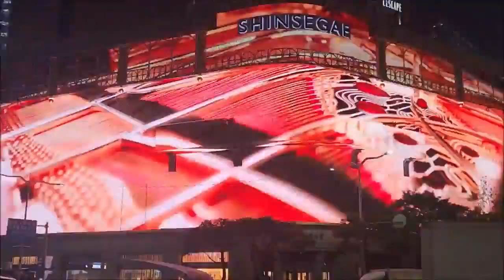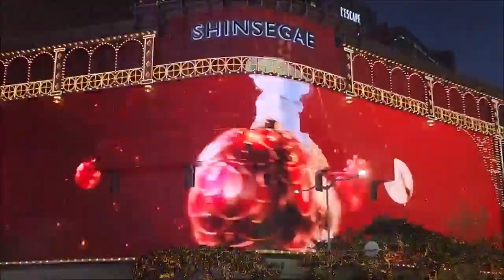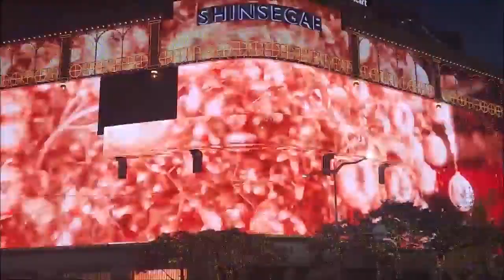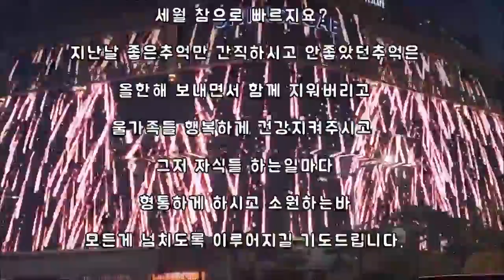2023 신세계 백화점(본점) 크리스마스 트리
SNS로 받은 자료입니다